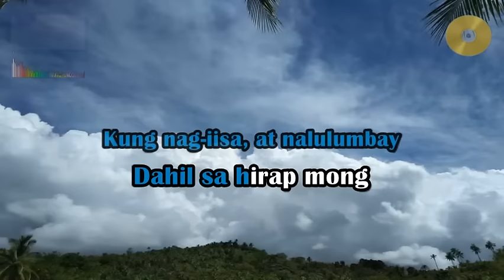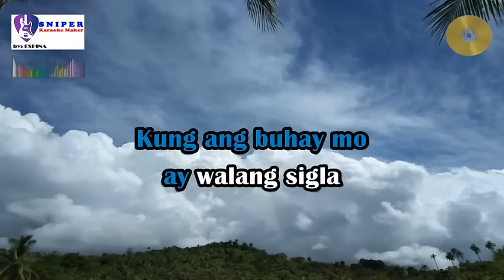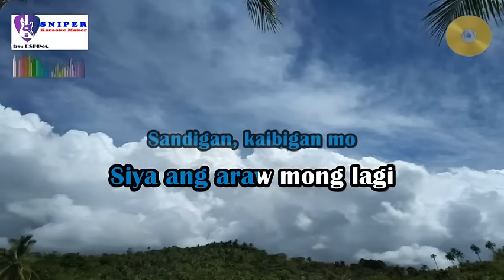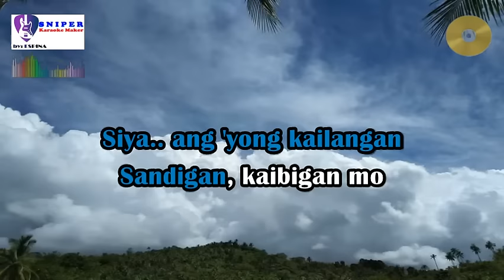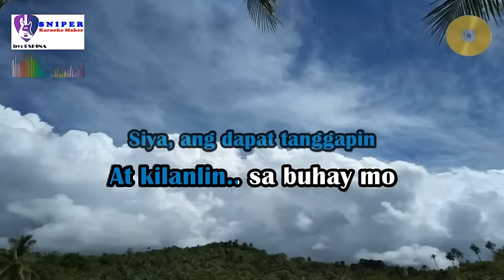HESUS - Aegis - karaoke